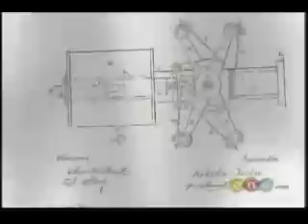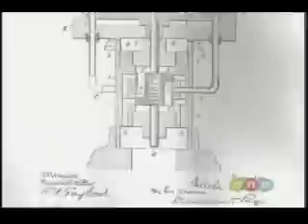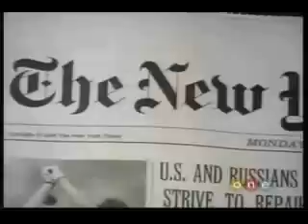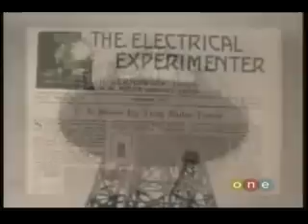Lost Lightning: The Missing Secrets of Nikola Tesla Pt.2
Nikola Tesla was born on July 10, 1856 in Smiljan, Lika, which was then part of the Austo-Hungarian Empire, region of Croatia. His father, Milutin Tesla was a Serbian Orthodox Priest and his mother Djuka Mandic was an inventor in her own right of household appliances. Tesla studied at the Realschule, Karlstadt in 1873, the Polytechnic Institute in Graz, Austria and the University of Prague. At first, he intended to specialize in physics and mathematics, but soon he became fascinated with electricity. He began his career as an electrical engineer with a telephone company in Budapest in 1881. It was there, as Tesla was walking with a friend through the city park that the elusive solution to the rotating magnetic field flashed through his mind. With a stick, he drew a diagram in the sand explaining to his friend the principle of the induction motor. Before going to America, Tesla joined Continental Edison Company in Paris where he designed dynamos. While in Strassbourg in 1883, he privately built a prototype of the induction motor and ran it successfully. Unable to interest anyone in Europe in promoting this radical device, Tesla accepted an offer to work for Thomas Edison in New York. His childhood dream was to come to America to harness the power of Niagara Falls. Young Nikola Tesla came to the United States in 1884 with an introduction letter from Charles Batchelor to Thomas Edison: "I know two great men," wrote Batchelor, "one is you and the other is this young man." Tesla spent the next 59 years of his productive life living in New York. Tesla set about improving Edison's line of dynamos while working in Edison's lab in New Jersey. It was here that his divergence of opinion with Edison over direct current versus alternating current began. This disagreement climaxed in the war of the currents as Edison fought a losing battle to protect his investment in direct current equipment and facilities.